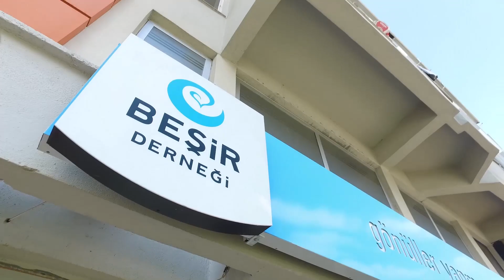Türkiye'de ve Dünyada gönüller yapmaya devam ediyoruz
Beşir derneği , Türkiye genelinde   en ücra noktalarına kadar ulaşıyor, kurban bağışlarınızın paylarıyla ihtiyaç sahiplerinin yüzlerinizi güldürüyoruz.
Ayrıca Balkanlar’da , Afrika’da, Orta Asya ve Uzak Doğu’da vekaleten kurban kesim ve dağıtımları yapılmaktadır.Kesimler ihtiyaç analizine göre  ,  paylar halinde ihtiyaç sahiplerine , yetimhanelere ve diğer kurumlara dağıtılacaktır.
Bağışlayacağınız kurban Türkiye başta olmak üzere tüm mazlum coğrafyalarda yüzleri güldürmeye devam ediyor

Detaylı Bilgi Almak ve Online Kurban Bağışı yapmak İçin